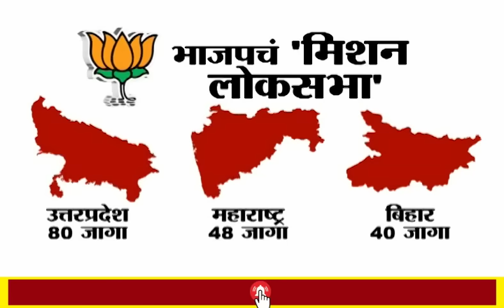Special Report : Sharad Pawar News | Narendra Modi करणार शरद पवार भाजपमध्ये येण्यासाठी प्रयत्न?